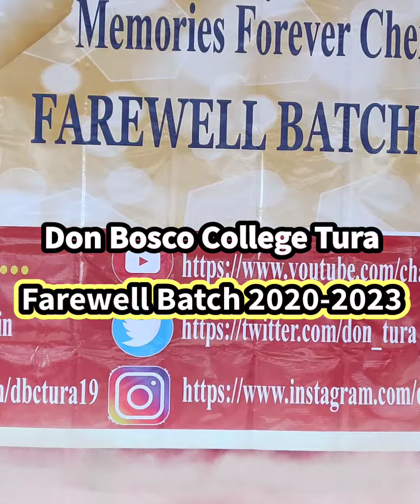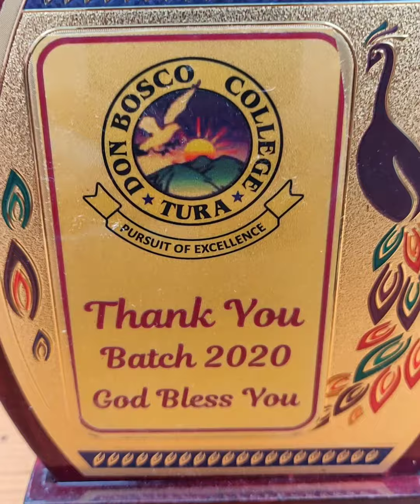Farewell Programme II Batch 2020-23 II Don Bosco College,Tura II